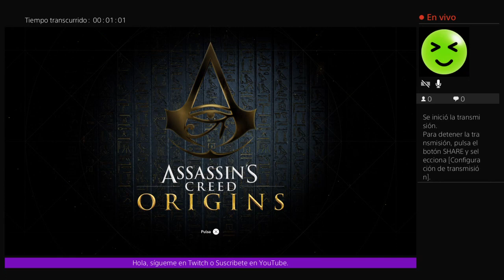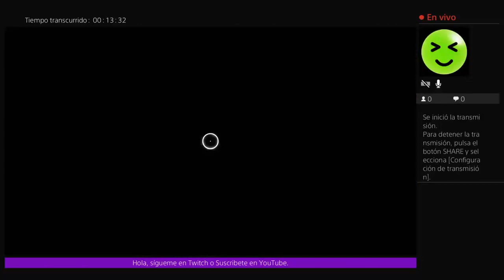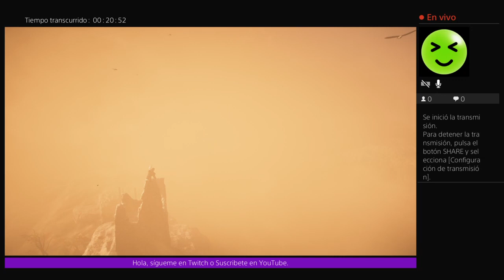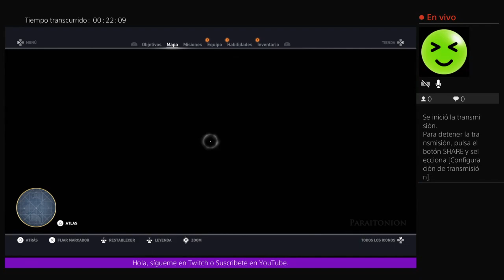Quieren una remasterización de ACII y no entiendo porqué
¿Porqué la gente quiere una remasterización de AC III?
Creo que, junto con AC Unity forma parte de los malos juegos de esta saga.